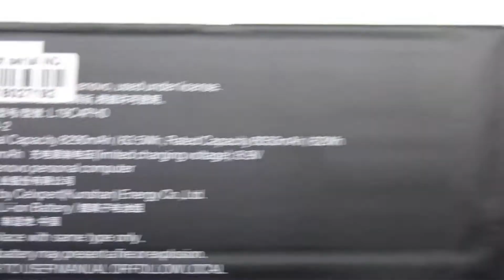Brand New L19C4PH0 Laptop Battery for Lenovo Yoga Slim 9 14ITL5 82D10028RU Series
Models Number:
Lenovo L19M4PH0
Lenovo L19C4PH0
Lenovo SB10Y75087